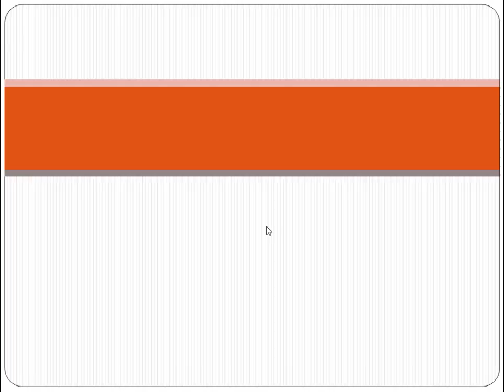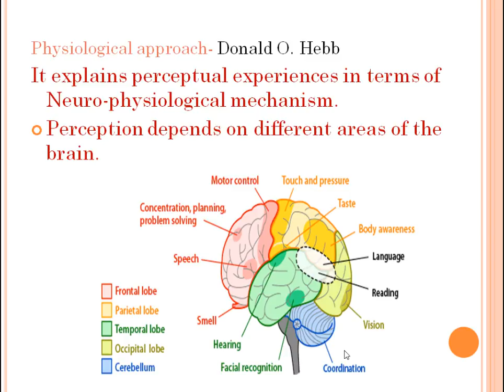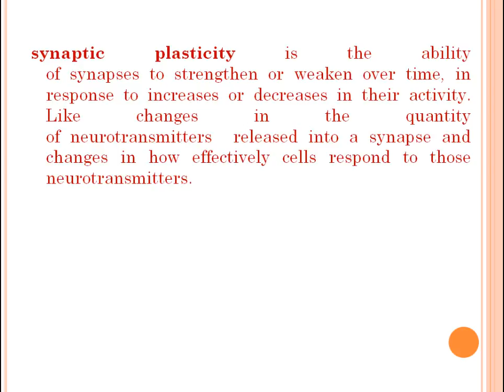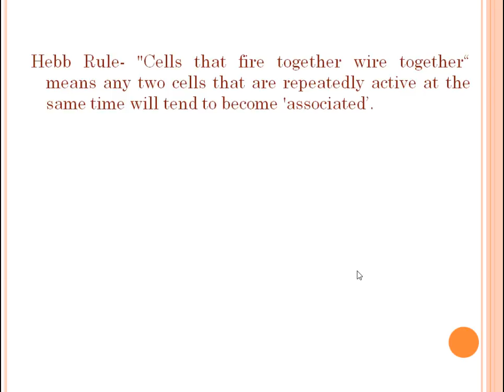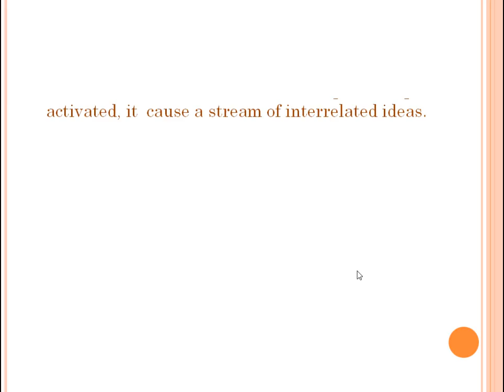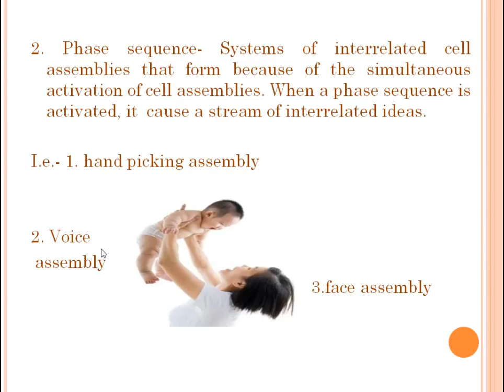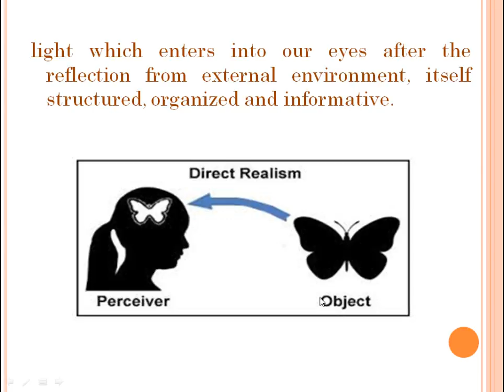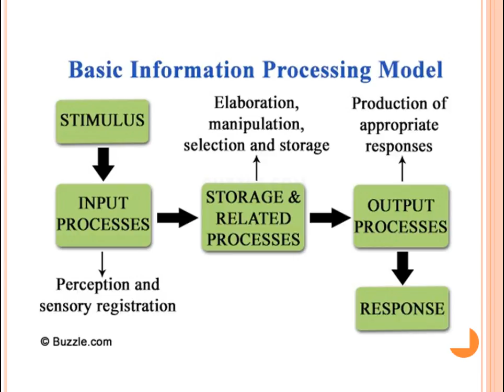Perceptual processes 8, Theories of perception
UGC-NET PSYCHOLOGY